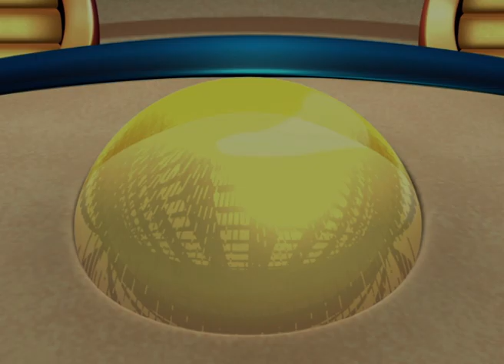Adibou Aventure : Objectif Terre ! 🇫🇷 🌎 Épisode complet S1, EP 24 - Où va l'eau de la pluie ?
Il faut arroser les fleurs, mais il n'y a plus d'eau. Adibou et ses amis décident d'aller sur Terre pour trouver de l'eau de pluie.